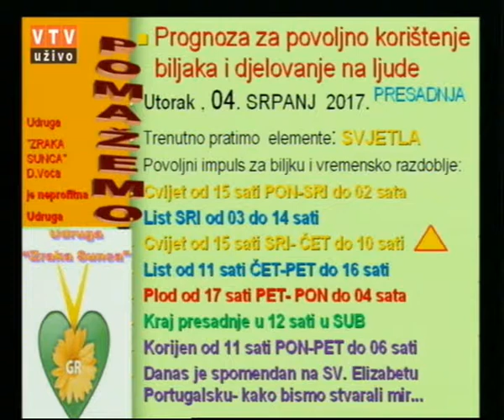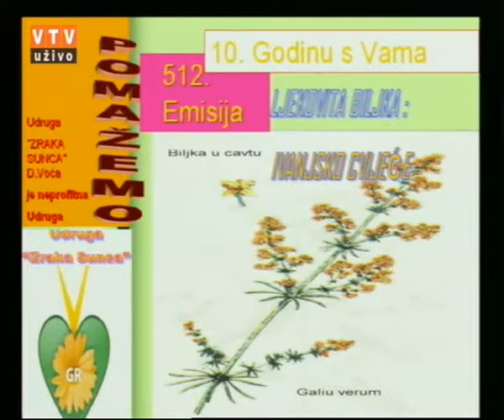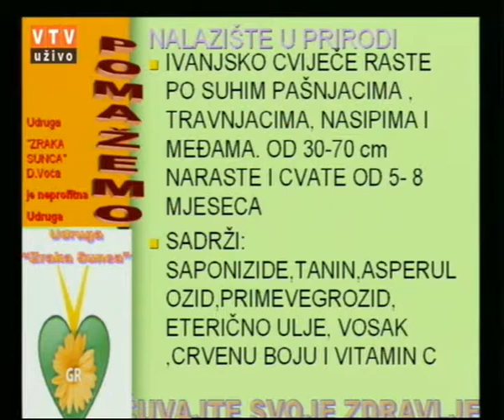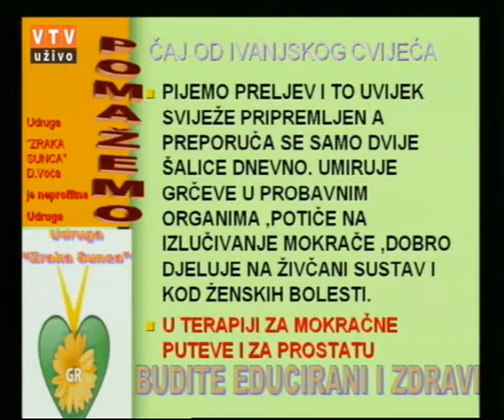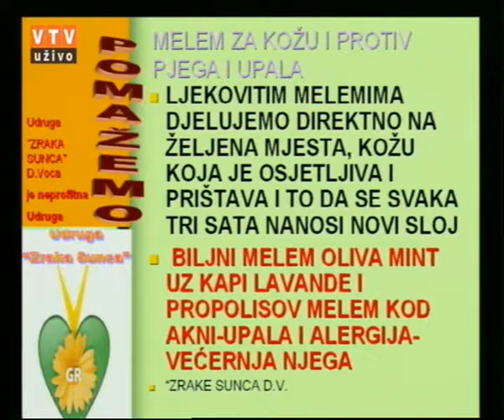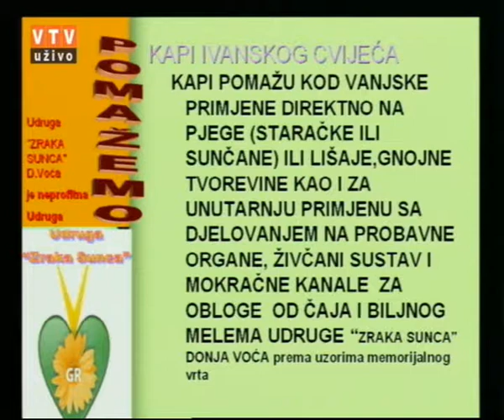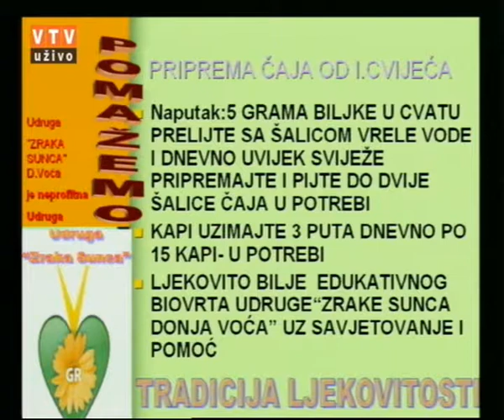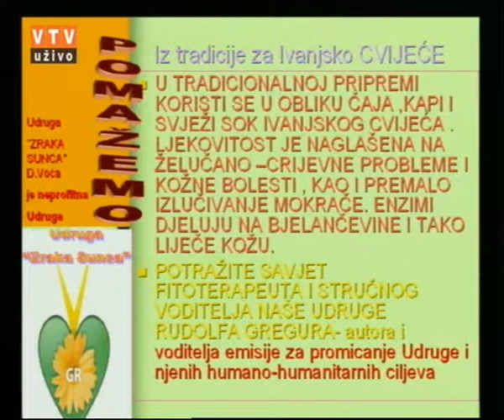Velike tajne malog vrta "IVANJSKO CVIJEĆE" 04. 07. 2017.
"Ivanjsko cvijeće"